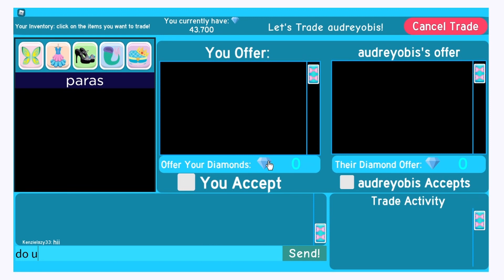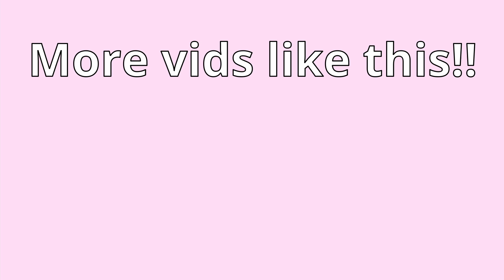What People OFFER For the Parasol! | Roblox Royale High Trading